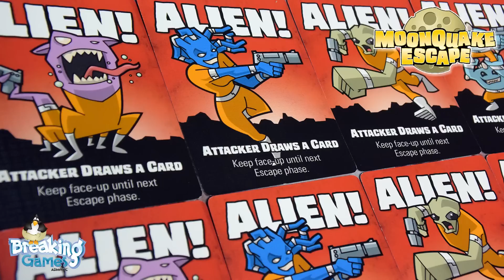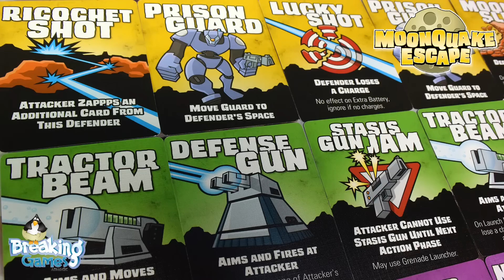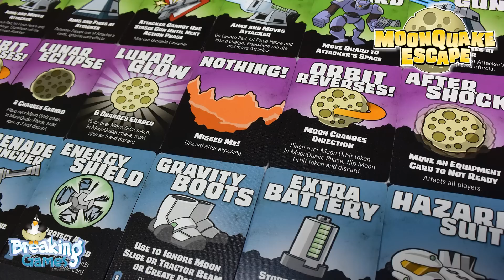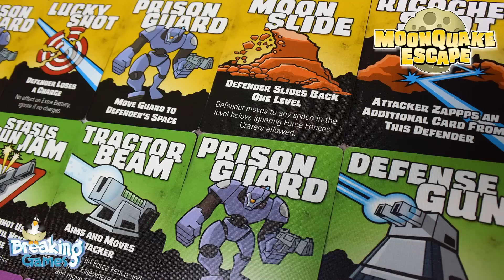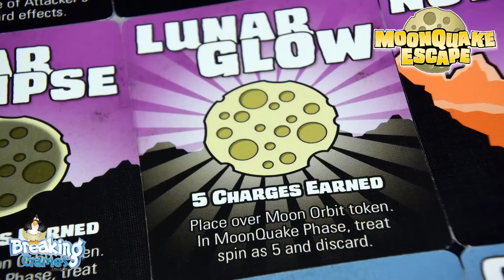MoonQuake Escape (Breaking Games) Review by Man Vs Meeple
MoonQuake Escape Review by Man Vs Meeple

2-6 Player Bluffing Game

Co-Hosted by David Waybright